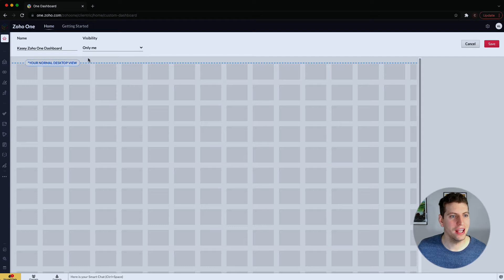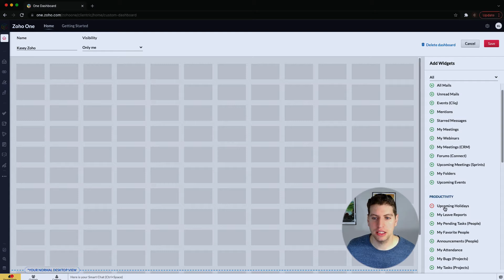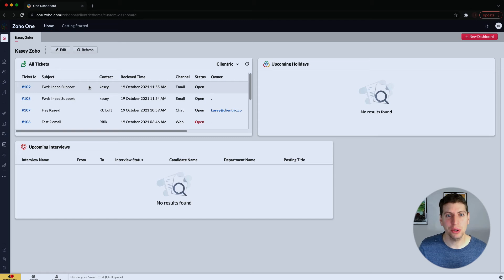Creating a dashboard in Zoho One portal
Do you want to learn how to create a dashboard in Zoho One Portal?

By customizing your own business dashboard you can get a high-level view of various business activities like unread emails, sales funnels, lead management, activity lists, ticket statuses, and much more.

Keep up to date on all things Zoho by following our weekly tutorials.

00:25 Introduction and login
00:37 Create Dashboard
1:15 Add Widgets
2:07 Adjust each window

Dashboard Business, Dashboard Customisation, Learn Zoho.